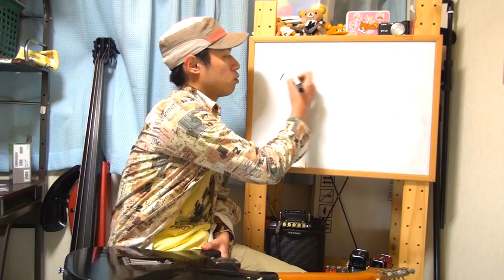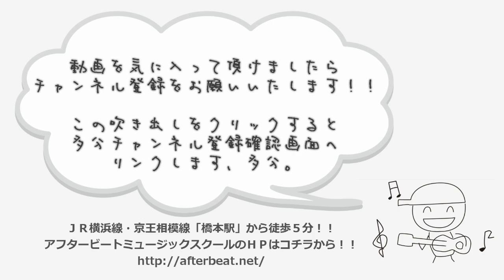【Santa Claus Is Coming To Town:バンドアレンジ】4/5 ギター解説編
Santa Claus Is Coming To Town(サンタが町にやってくる)を
バンドアレンジして楽譜や音源、解説動画付きで公開！！

今年のクリスマスソングはちょっと難しいアレンジになってしまいましたが
是非コピーをして楽しんでみて下さいね！！

楽譜や音源のダウンロードはこちらから！！

スマートフォンから直接楽譜をご覧になる場合はこちら！！

音源だけ欲しい方はこちらにご用意しておりますので
ご自由にダウンロードをしてくださいませ。

四本目のこの動画ではギターの解説をいたします。
カッティングのリズムに正解はありませんので
なんとなく基本のリズムを掴んだら自分なりに崩したりして
楽しんで頂けると幸いでございます。

ギターソロは指でピッキングするスタイルでやってますが、
普通にピックだけで弾いてもOKだと思います。
お好みでどうぞ！！